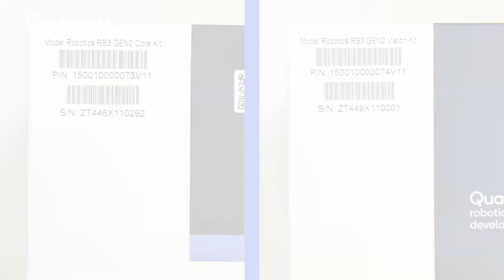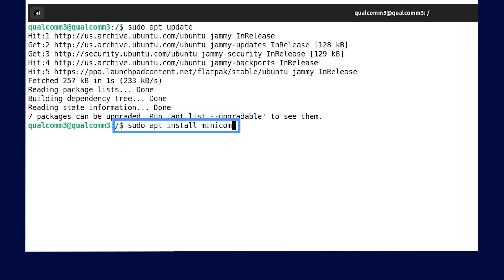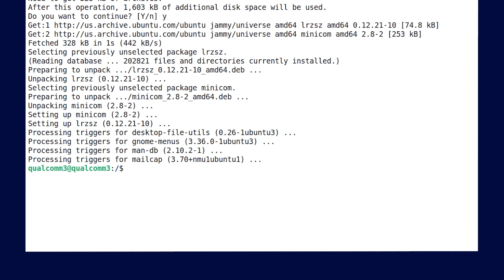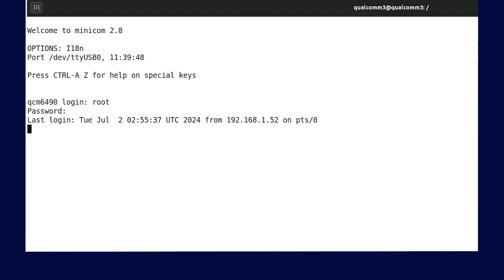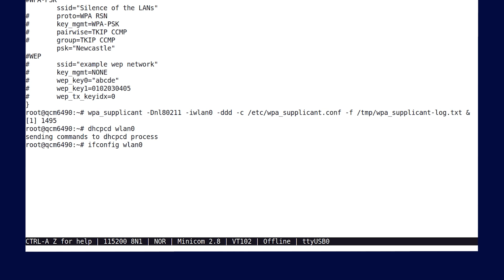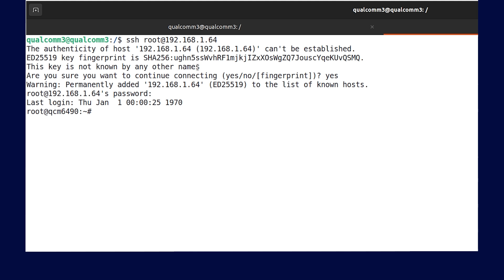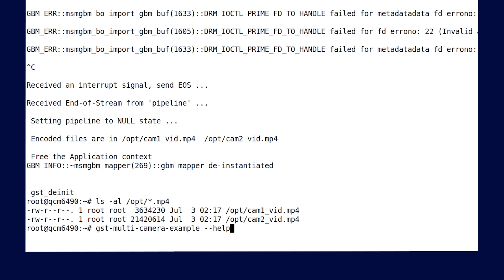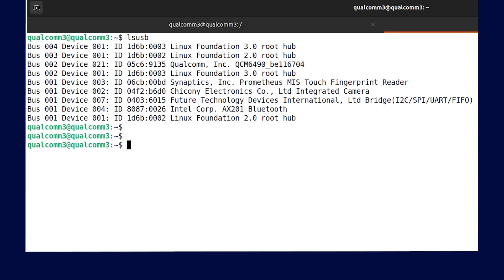Qualcomm Robotics RB3 Gen 2 Development Kit Unboxing & Setup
Join us as we unbox Qualcomm Robotics RB3 Gen 2 Development Kit. This comprehensive kit is your gateway to creating innovative applications for edge AI, connected cameras, drones, robotics, and more.

In this video, we'll cover:

- A detailed unboxing of the Qualcomm Robotics RB3 Gen 2 Development Kit, showcasing all the components included in both the core and vision kits.

- Step-by-step instructions on setting up the kit, starting from powering the device to configuring the debug UART and Wi-Fi connection.

- A guide on installing necessary software like Minicom on your Linux host to facilitate development.

- Demonstrations on how to run a sample application for multi-camera streaming or encoding using a dash cam.

- Tips on how to connect to the device via SSH and verify HDMI output for display issues.

- Procedures for reflashing the software in emergency download (EDL) mode using both software commands and hardware buttons.

Whether you're a seasoned developer or just starting out in the field of robotics and AI, this video will provide you with the essential knowledge and tools to kickstart your projects using the Qualcomm Robotics RB3 Gen 2 Development Kit.

Do you have technical questions?